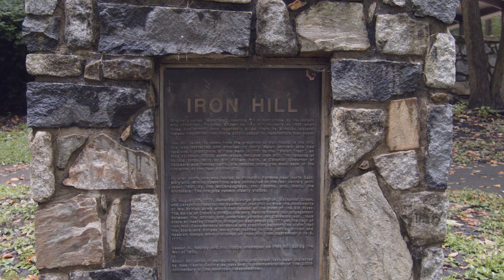2019 Delaware Disc Golf Challenge: Round 1 Open Women’s Recap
Catrina Allen bounces back from the final round at Pro Worlds to storm Iron Hill during round one of the Delaware Disc Golf Challenge, while Estonian pro Kristin Tattar builds on her runner-up showing here last year. It’s all in our Open Women’s recap!

Production + Commentary: Cory Murrell